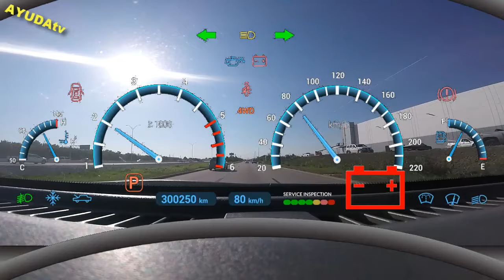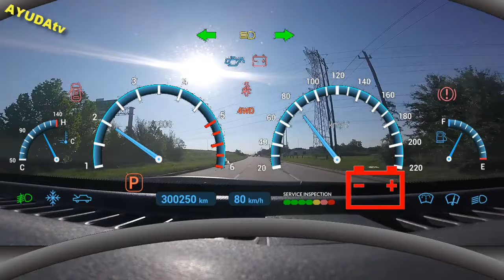Porque se Prende una luz en Forma de Batería - en el Tablero de mi Carro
En Este vídeo te explicamos las causas que provocan que se prenda repentinamente una luz en forma de batería